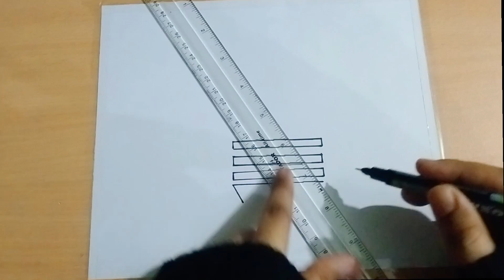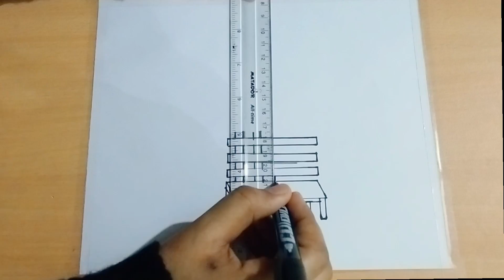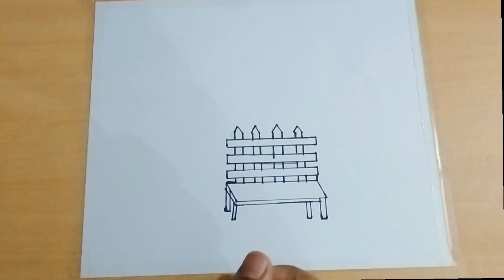Sunset Scenery Drawing How to Draw Easy Beautiful Sunset Scenery for Beginners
How to Draw Easy Beautiful Sunset Scenery for Beginners

natural drawing
scenery drawing

Thanks.